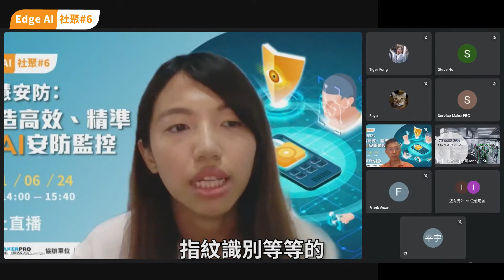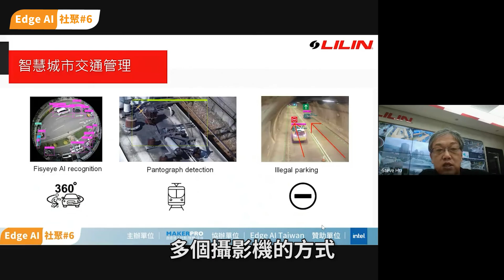打造高效、精準的AI安防監控【Edge AI社聚#6】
🔥【Edge AI社聚#6】打造高效、精準的AI安防監控 活動花絮🔥
在台灣，智慧安防監控的發展相對成熟，任何想得到的基本生活需求，只要加上「安全」，就有機會成為一門商機。小至行動裝置上的指紋及人臉識別解鎖，即時辨識大樓入侵者的保全示警系統，家中人物或動物的行為監測，甚至是高齡者長照，皆可透過即時反饋現況，守護使用者的安全。

但智慧安防監控的大數據訓練，在面對不同的應用場景時，就需要了解該如何處理蒐集到的數據以及針對不同情況的機器學習模型。本次社聚，就來分享怎麼訓練AI進行影像自動分析、識別、跟蹤與理解，並應用在各種場域之中，甚至是進一步的優化來確保高效、穩定以及精準的AI安防監控。

【分享主題】
►智慧安防監控的AI數據思維
講師：若水AI事業部 客戶經理/林小菁

►AI安全監控的創新應用與實現
講師：利凌(LILIN) 資訊長/胡志剛

【全程錄影】
►請上  MakerPRO教學平台 報名課程觀看